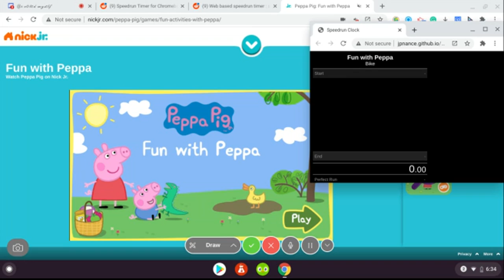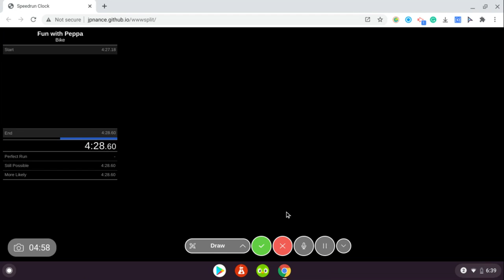Fun with Peppa l Speedrun 4:29 l Bike Minigame